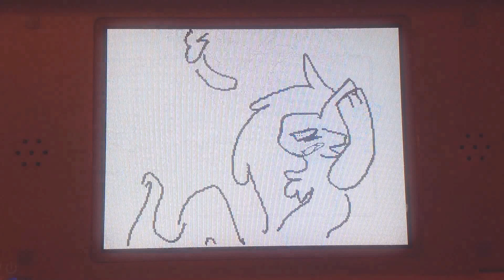October 9, 2015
A small Flipnote test to see if our internet for uploading works.. Idk. XD